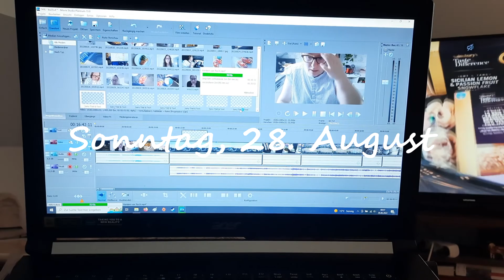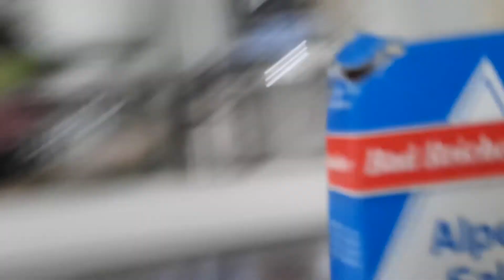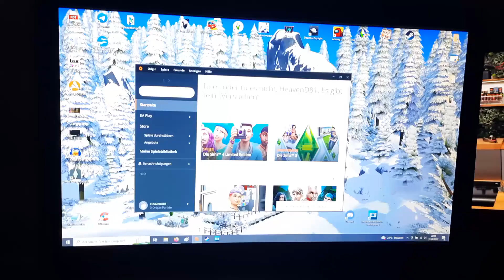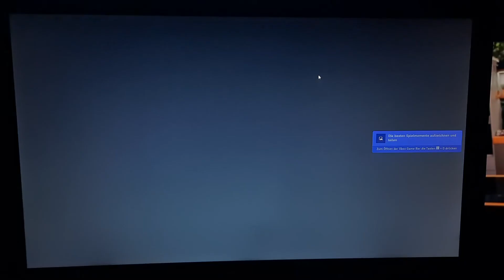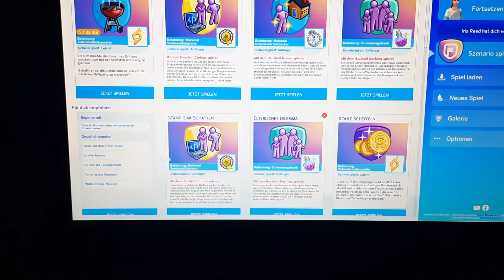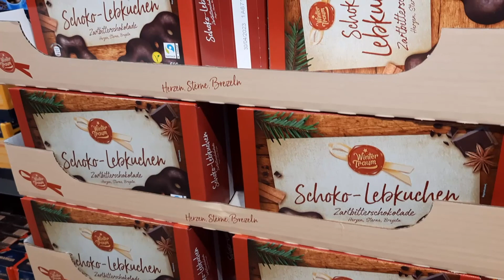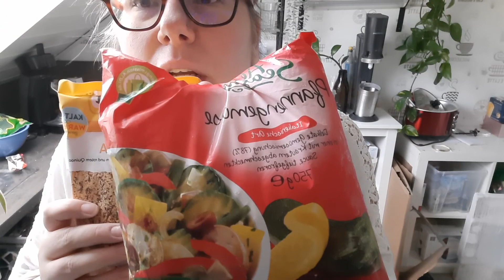weeklyvlog I der mit den Sims und dem youtube Algorithmus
Hallo an alle die hier klicken!

Das ist ein gaaaanz furchtbar langweiliger Kanal. Hier gibt es Sims und vlogs. Die vor allem für die neugierige Familie sind, darüber,  wie mein langweiliger Alltag so aussieht.

Also, weiterziehen ist voll ok :-)

Ansonsten, ich hab bei den Sims was cooles gefunden und ausprobiert und sonst nix weiter spannendes fabriziert... Hühnersuppe vielleicht...